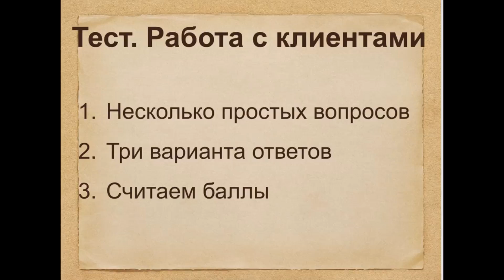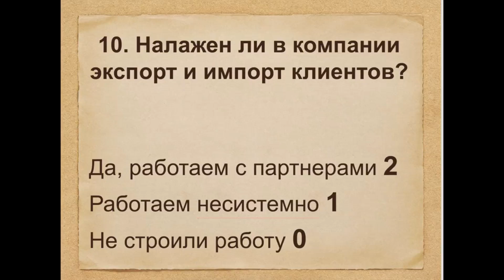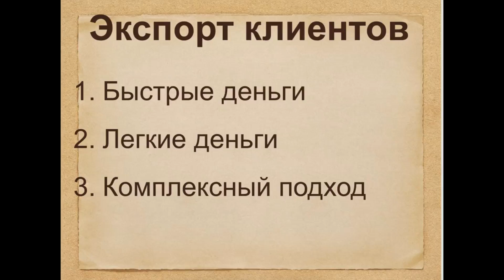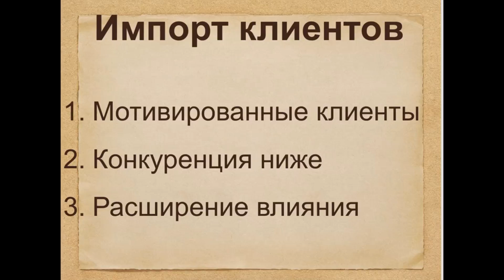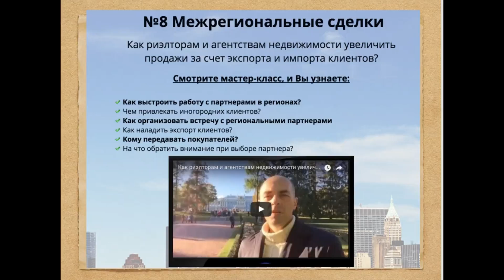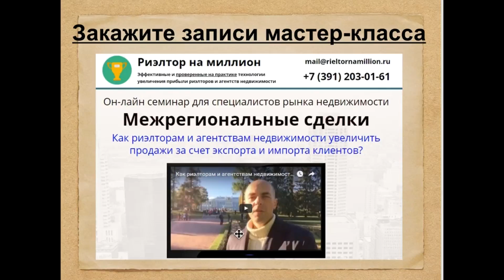Как увеличить количество сделок в агентстве недвижимости за счет экспорта и импорта клиентов?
Пройдите тест узнайте, как увеличить продажи в агентстве недвижимости.

Мастер-класс "Межрегиональные сделки"

Если вы руководитель компании, и хотите внедрить эффективные инструменты работы с клиентами в своем агентстве недвижимости — запишитесь на короткую, бесплатную 15-минутную консультацию

Если хотите внедрить наиболее эффективные инструменты продаж в вашем агентстве недвижимости